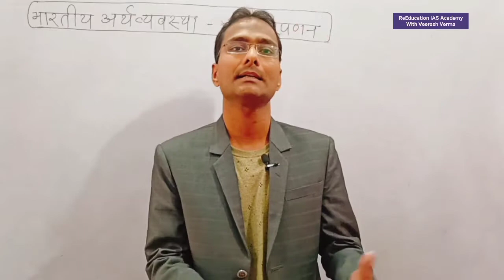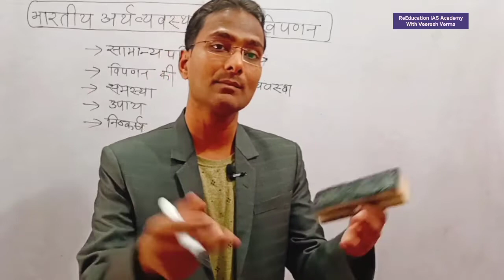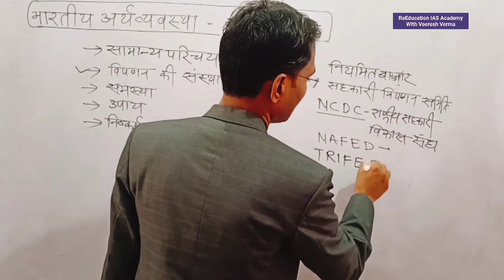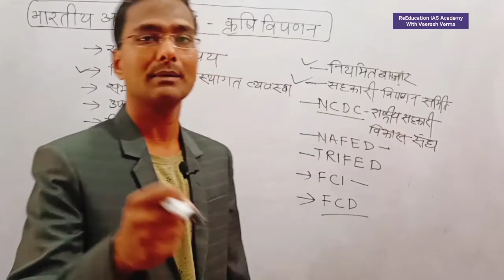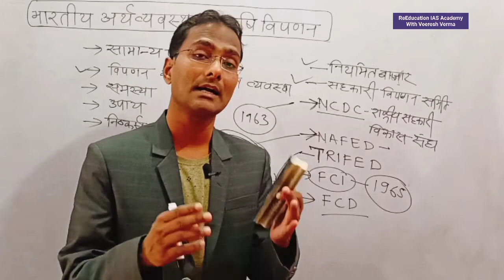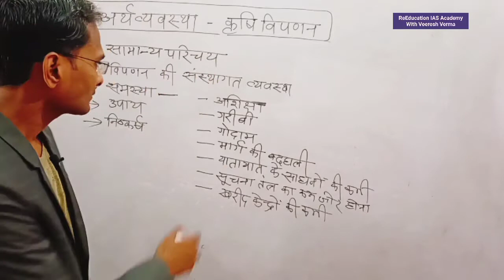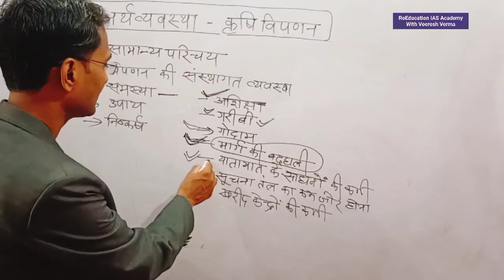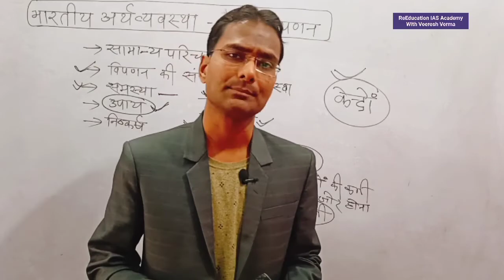कृषि विपणन भारतीय खाद्य निगम नियमित मंडियां खाद्य एवं रसद विभाग कृषि लागत एवं मूल्य आयोग CACP